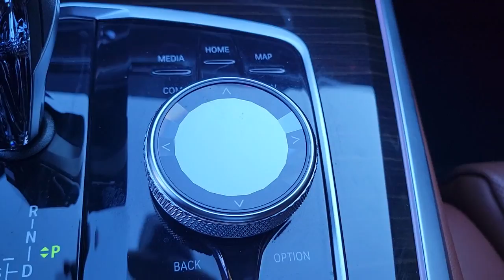2019 BMW X5 Chicago, Evanston, Highland Park, Deerfield, Northbrook IL P10811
Carbon Black Metallic Used 2019 BMW X5 available in Northfield, IL at Fields BMW Northfield. Servicing the Chicago, Evanston, Highland Park, Deerfield, Northbrook, IL area.

Original MSRP: $0* BMW Certified, CARFAX 1-Owner, GREAT MILES 34,937! FUEL EFFICIENT 26 MPG Hwy/20 MPG City! Nav System, Heated Seats, Moonroof, Panoramic Roof, Turbo Charged Engine, Power Liftgate, All Wheel Drive, harman/kardon SURROUND SOUND SYSTEM, HEATED FRONT SEATS W/ARMRESTS & STEER. FRONT & REAR HEATED SEATS, LUXURY SEATING PACKAGE, EXECUTIVE PACKAGE, PREMIUM PACKAGE 2.OPTION PACKAGESM SPORT PACKAGE Wheels: 20 x 9 M Star-Spoke Bi-Color, (Style 740M), Tires: P275/45R20 Run-Flat AS, Adaptive M Suspension, 4-Zone Automatic Climate Control, Without Lines Designation Outside, High-Gloss Shadowline Roof Rails, Shadowline Exterior Trim, Comfort Access Keyless Entry, Aluminum Tetragon Interior Trim, SiriusXM Satellite Radio w/1 Year All Access, M Steering Wheel, M Sport Package (337), Aerodynamic Kit, EXECUTIVE PACKAGE Remote Engine Start, Heated & Cooled Cup Holders, Rear Manual Side Window Shades, Soft-Close Automatic Doors, Icon Adaptive LED Headlights w/LaserlightSHOP WITH CONFIDENCEAdditional plans are available to extend coverage, if desired, Every vehicle is thoroughly inspected and reconditioned by BMW-Certified technicians, 1-Year/Unlimited Miles plus balance of original new vehicle limited warranty (4-Year/50,000-miles), Roadside Assistance includes jump starts, tire changes, lock out service, and fuel/fluid delivery, 24/7 Roadside Assistance (even if someone else is driving your vehicle), Trip interruption benefits are included, Service loaner and/or alternate transport are included for the duration of your protection planOUR OFFERINGSWelcome to Fields BMW Northfield, a proud member of Fields Auto Group which has been selling luxury automobiles since 1971Pricing analysis performed on 1/25/2022. Horsepower calculations based on trim engine configuration. Fuel economy calculations based on original manufacturer data for trim engine configuration. Please confirm the accuracy of the included equipment by calling us prior to purchase.